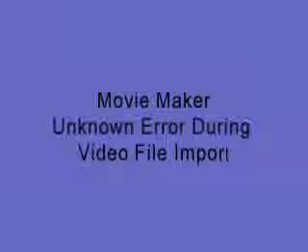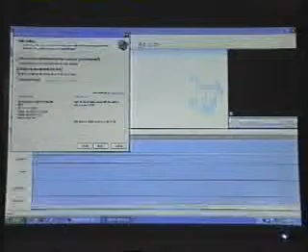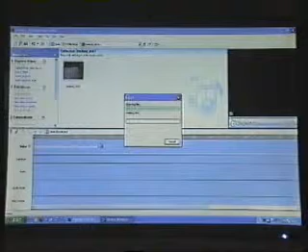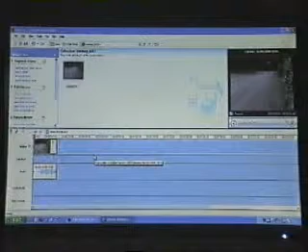Windows Movie Maker problems - two simple answers that may help (XP)..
The video shows alternate ways of downloading from a DV camera to avoid the "unknown problem" window coming up. It Also Shows a way to save movie files to a avoid problems. Questions and comments are wlcome. I am not a technical bod but I do try to find simple answers to complex questions.  This video applies to XP system only.